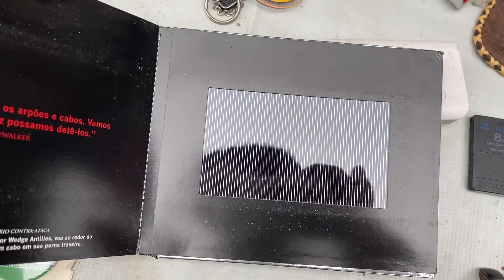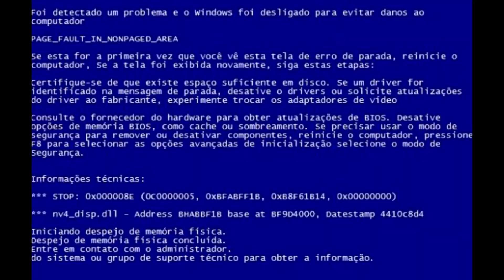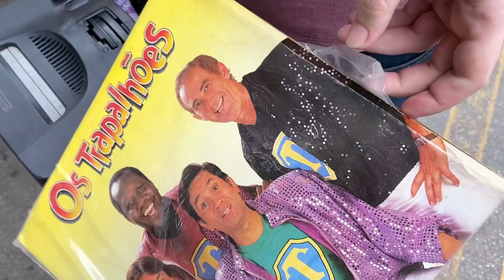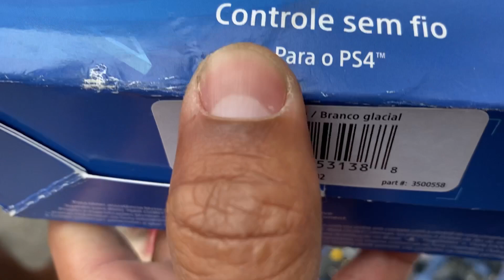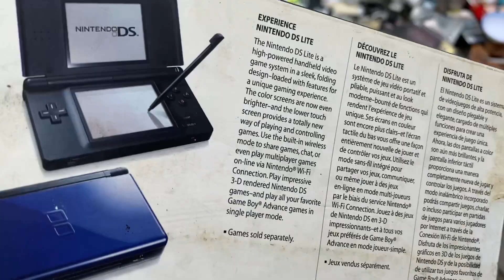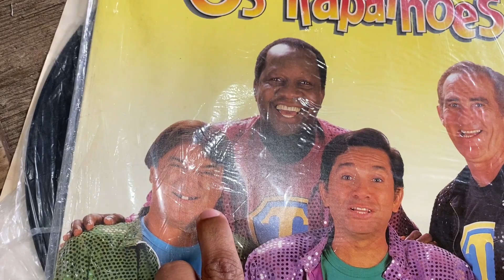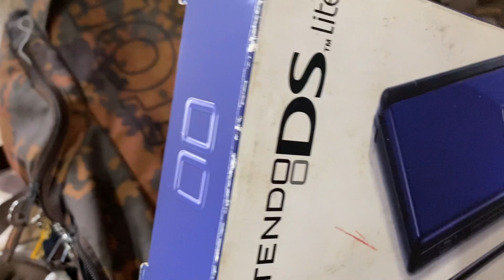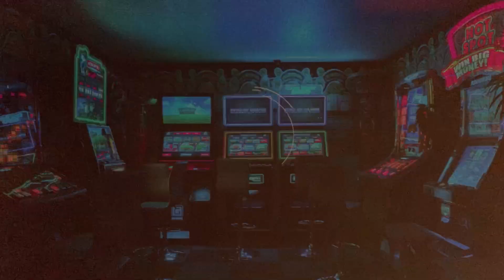NA FEIRA DO ROLO TUDO ACONTECE FICA ESPERTO.... CAÇADA GAMER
Voltei na feira do rolo em São Cristovão na zona norte do RJ atrás de alguns vídeo games e algumas relíquias e me deparei com muitas coisas legais e também muita nostalgia, porém devemos ficar espertos para não cair em um golpe. Pra quem curte video games antigos como super nintendo, atari, mega drive, master system e nintendo 64 sempre consegue achar porém tem pesquisar bastante e tomar cuidado pra não ser enganado. Lá você também encontramos livros, utilidades para o lar, roupas, maquiagem, eletrônicos, e pra quem curte brinquedos antigos, action figures , aero modelismo e outras coisas mais. Confira esse vídeo pois ele está top demais.😉

I went back to the roller fair in São Cristovão, in the north of RJ, looking for some video games and some relics and I came across a lot of cool things and a lot of nostalgia, but we must also be smart not to fall for a scam. For those who enjoy old video games like super nintendo, atari, mega drive, master system and nintendo 64 without being able to find it but have a lot of knowledge and not be fooled. There you can also find books, household utilities, clothes, makeup, electronics, and for those who enjoy old toys, action figures, aero modelism and other things. Check out this video because it's awesome.😉